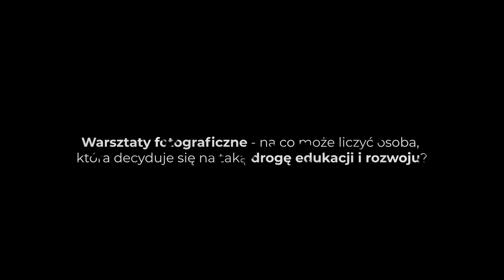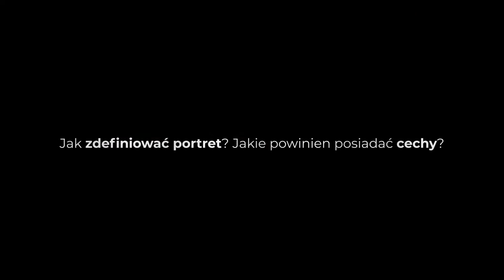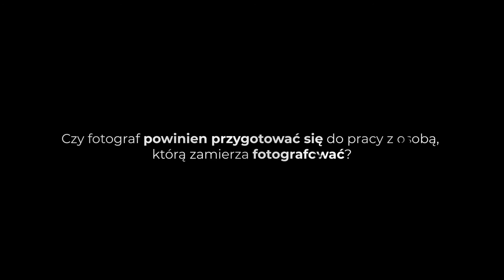ArtiSessions #17 | Tomek Sikora - Edukacja, Warsztat i Rozwój [4/7]